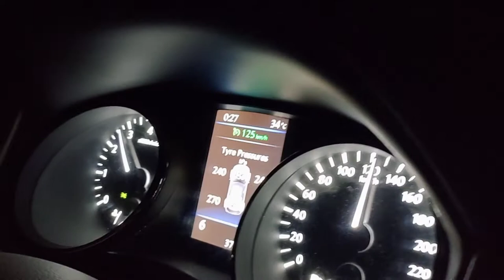Riyadh to Abha | Road Trip | With Family and Friends